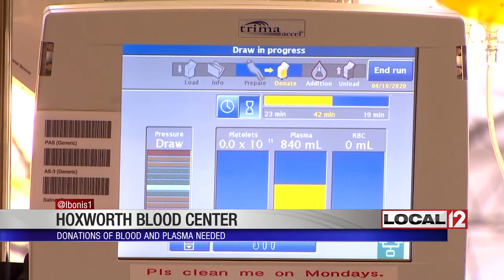Hoxworth neighborhood blood centers still in need of blood, plasma donors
CINCINNATI (WKRC) – Many of our viewers have asked what’s happening with direct donations of plasma that have your antibodies that may help a patient with COVID-19 recover.

“There's been so much interest in droplets of plasma,” said Dr. David Oh, the chief medical officer at Hoxworth Blood Centers. “We really have been very fortunate at Hoxworth to be able to collect it and make it available to hospitals in the area. We've actually supported all major hospitals like UC Health, Christ Hospital, Mercy Health, St. Elizabeth. They all use plasma for patients in the area."

Now, if you can be a blood donor, they still need you.